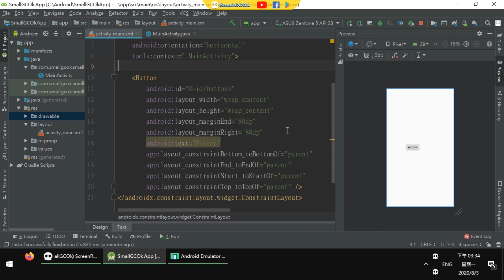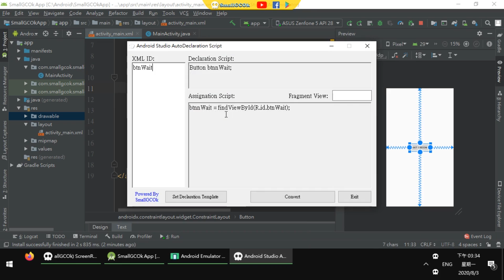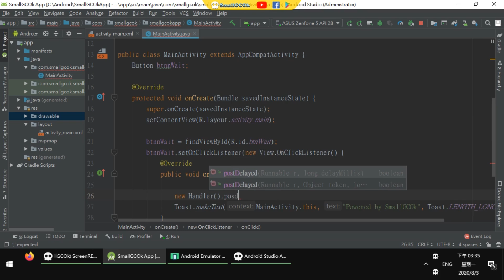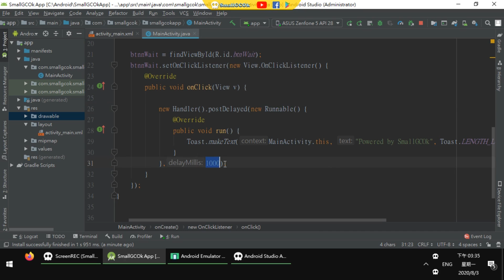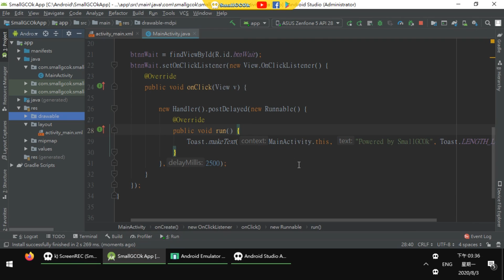[Development][Android][JAVA] Let App wait for the specified time before executing